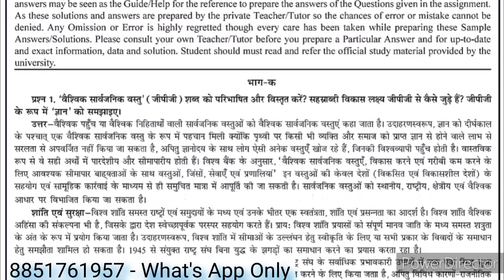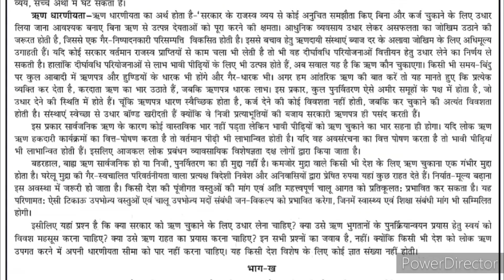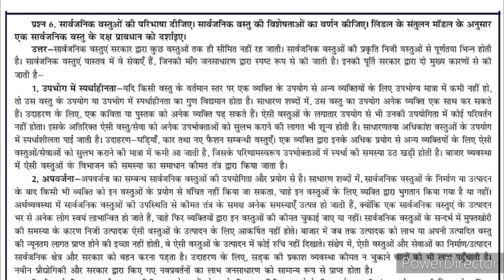MEC 106 Solved Assignment 2022-23 | MEC 106 Solved Assignment 2022-23 in Hindi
MEC 106 Public Economics solved Assignment 2022-23 in Hindi